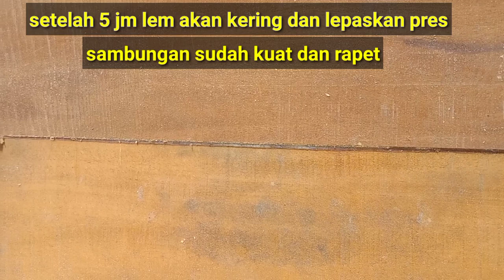cara menyambung papan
Berikut Vidio cara menyambung papan atao Blabak hasilnya bagus kuat rapet anti retak

Semoga bermanfaat